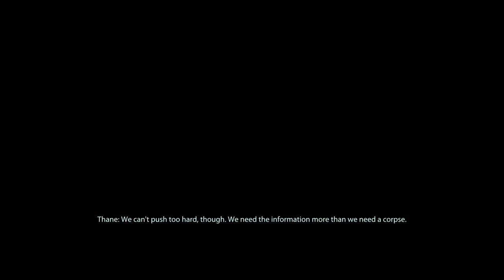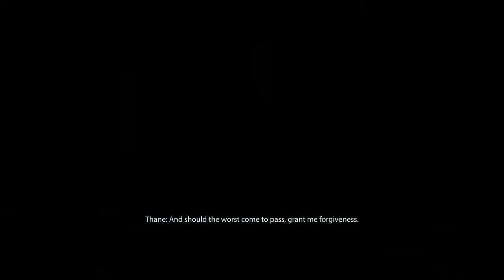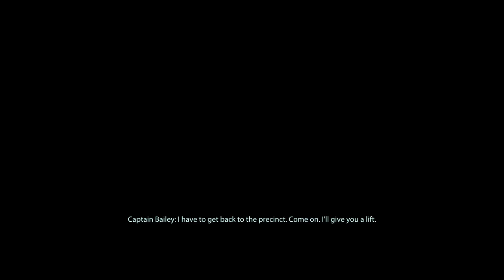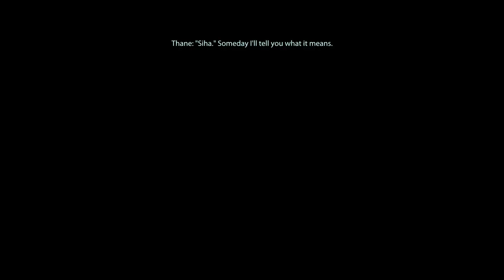Mass Effect 2 Legendary Edition [Part 46]: Thane's Prayer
Men having *emotions* is my KRYPTONITE